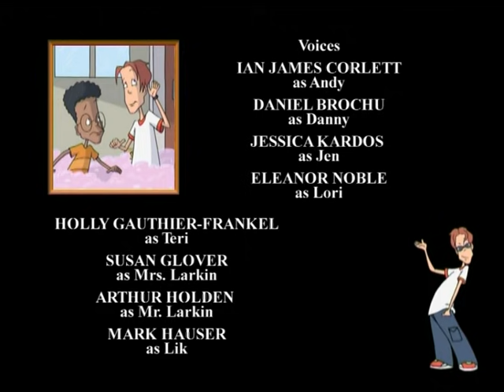CPO SHPIK ANDI SHQIP EPISODI 23